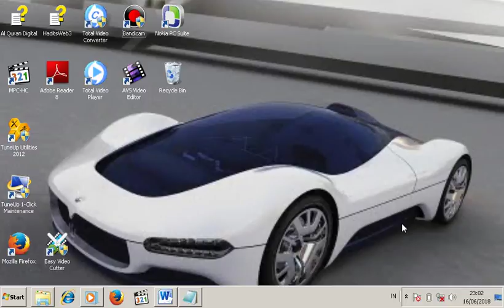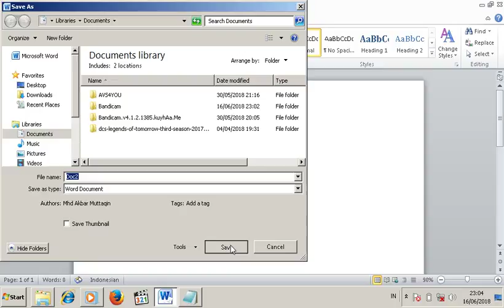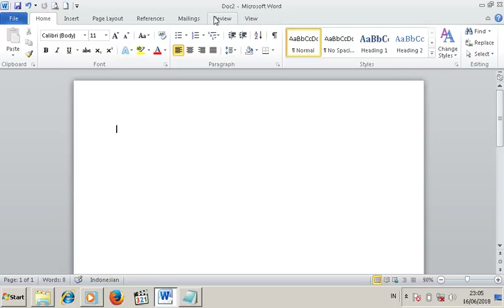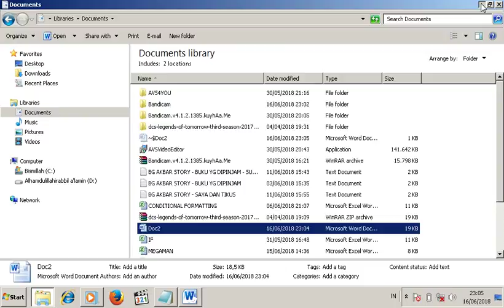Password di Word - How To Make a password in ms Word